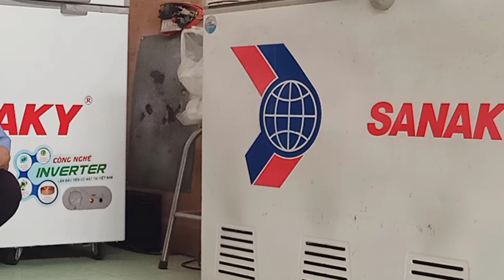(Lưu Ý Quan Trọng) Để Tránh Hư Lốc & Bị Điện Giật Khi Thấy Tủ Đông, Tủ Mát, Tủ Lạnh Không Lạnh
Đăng ký Miễn Phí tại đây Hướng dẫn thực hiện những hành động được ưu tiên khi tủ đông, tủ mát, hay tủ lạnh không lạnh. Nếu tủ lạnh hay tủ đông hoặc tủ mát đang sử dụng mà thấy không lạnh thì hành động được ưu tiên là RÚT ĐIỆN, vì nếu tủ không lạnh thì chủ yếu là do lốc không chạy, mà lốc không chạy thì có thể là không đề được, khi lốc không đề được thì tecmit phải ngắt và nếu không rút điện thì tecmit nguội sẽ đóng điện và nếu chu kỳ cứ diễn ra thời gian dài sẽ làm om cuộn dây của lốc và sẽ nhanh hư lốc sau này! Rút điện rồi gọi thợ sửa chữa điện lạnh hoặc chúng ta tự kiểm tra bằng cách rút rơ le lắc nếu thấy kêu lạo xạo thì chúng ta thay rơ le điện tủ hay còn gọi là rơ le bán dẫn mới là OK!